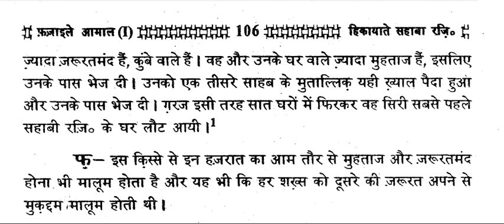Bakre Ki Siri Ka Chakkar Kat Kar Wapas Aana। Fazail e Amaal।Islamic Audiobook